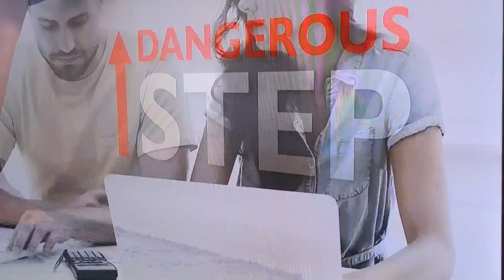MeTV's Saturday Morning Cartoons COMMERCIAL BREAK (8/10/2024)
Recorded Before Bugs Bunny and Friends